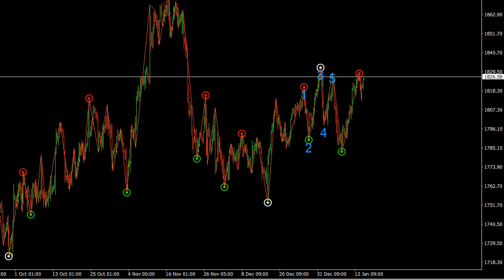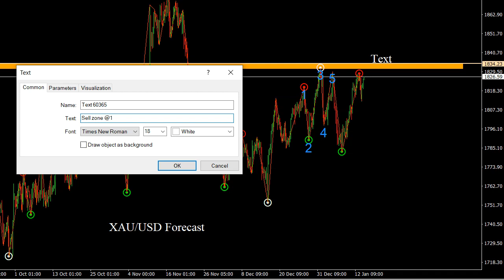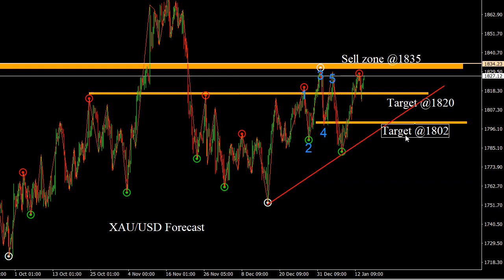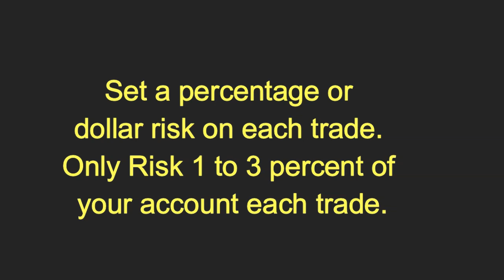XAU/USD 14 January 2022 Daily Forecast Outlook Trading Gold Strategy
XAU/USD 14 January 2022 Daily Forecast Outlook Trading Gold Strategy. Daily Free Signals Forex Pairs Forecast Tips Daily Beginner Trading Videos